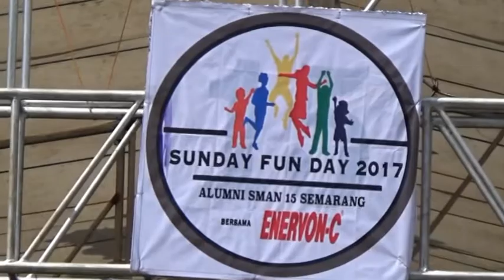vinska - anugerah terindah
live perform sunday fun day sma 15 semarang 15 oktober 2017